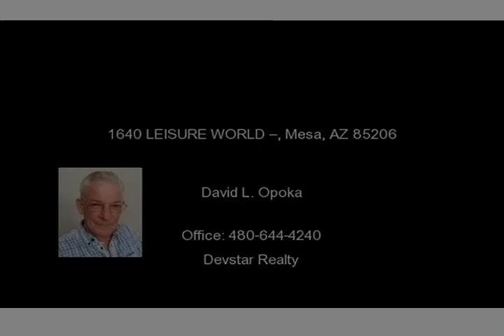1640 Leisure World: Well Kept Leisure World Home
Call David at 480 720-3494 to see this home.

This 2 bedroom, 1.75 sq ft home has been lovingly cared for by its owner and it shows!  The Well Kept Leisure World Home Retire to Sunny AZ has updated carpet, tile and fresh paint in neutral colors making this 1331 sq ft home seem larger than it is.   With its north/south exposure and front and back patios, you will enjoy the great Arizona weather at any time of day.   This 8063 sq ft lot is one of the largest lots currently on the market!  This Well Kept Leisure World Home Retire to Sunny AZ has been used as a seasonal rental for the past several years, this home has not had the wear and tear of a full-time residence.   It is move-in ready, the furniture and accessories are included in sale.

Listing Courtesy of Century 21 Arizona Foothills